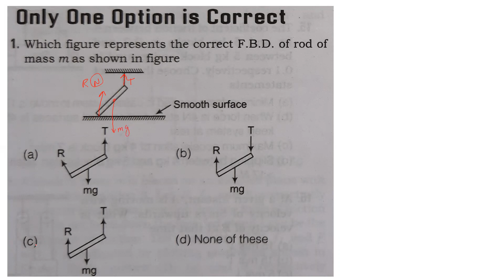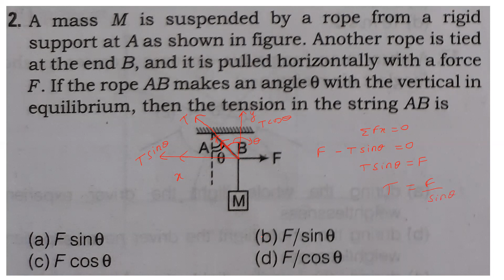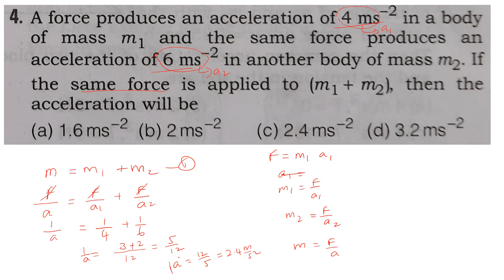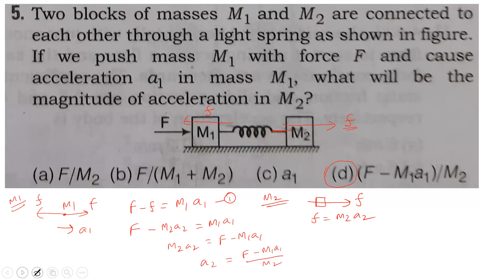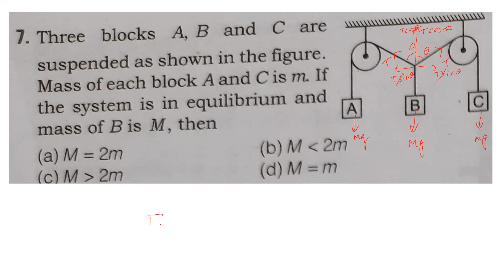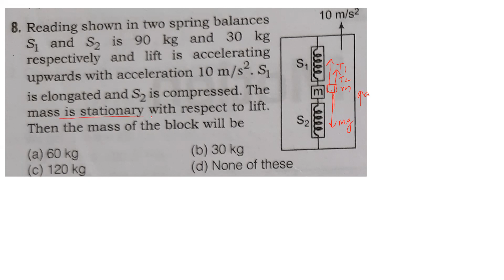JEE - MAIN & ADVANCED || LAWS OF MOTION - PART 1 || IIT JEE / CLASS XI PHYSICS - PRACTICE QUESTIONS